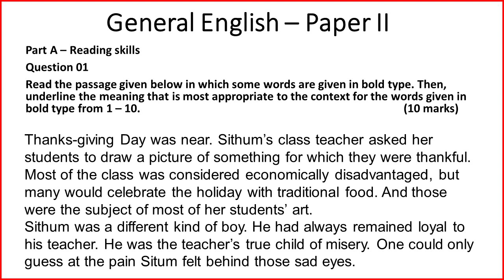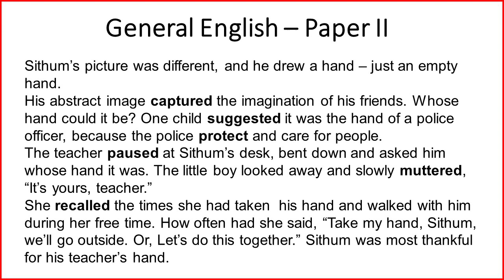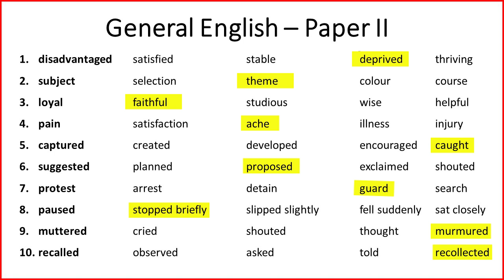A/L General English Reading Skills | AL 2019 Paper II Question 1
Dear Students,
In this video I am going to help you answer the Advanced Level General English Paper II Reading skills. This part consists of three parts as Part A,B and C.
Part A : Reading skills (50 marks)
This part consists of five questions. All questions should be answered.
Question 1 : Infer the meanings of words in a text (10 Marks)
In this video I am going to discuss with you the question 1 of this part.
Watch these videos if you  wish to improve your reading ability.
All these videos I help you improve your vocabulary, sentence patterns, various grammar points and learn how to answer A/L  question paper properly in order to get highest marks.